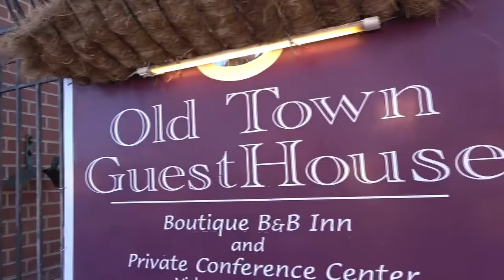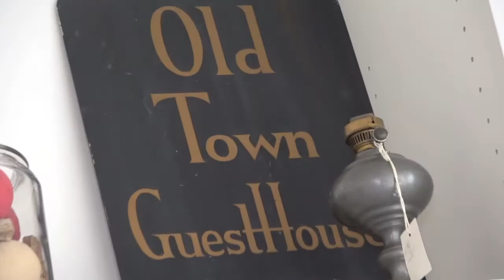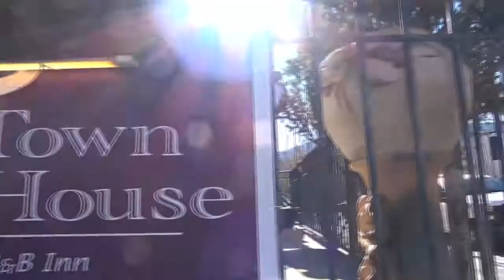Where History Comes to Life - Old Town Guesthouse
Episode 3 – Part 1 – Old Town Guesthouse

Old Town Guesthouse, where the past and the present meet.

Come with us on a tour of Old Colorado City Old Town Guesthouse once the location of the original location of the Second City Hall which also housed the firehouse and county jail.

Timeline:
Introduction 00:00-00:41
Location of the Second City Hall 00:41-03:57
Let's take a tour 03:58-05:51